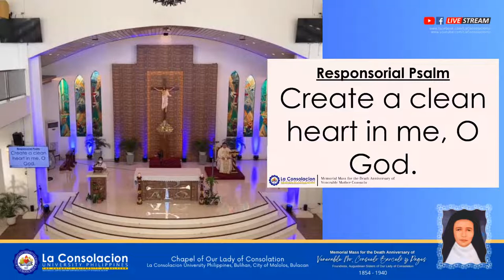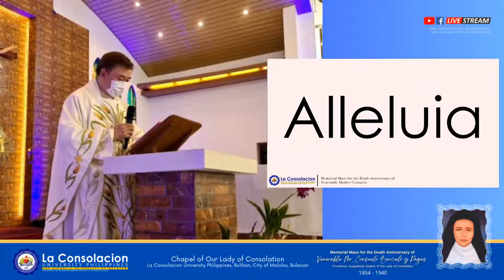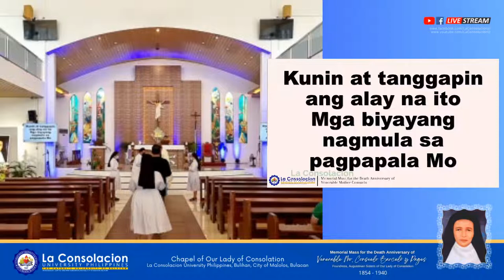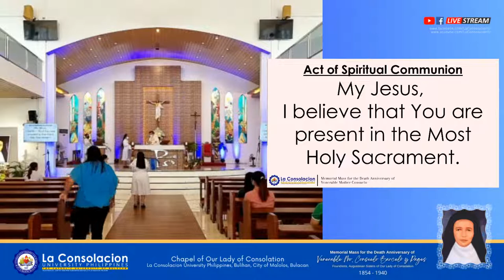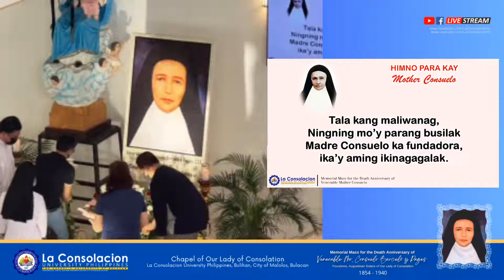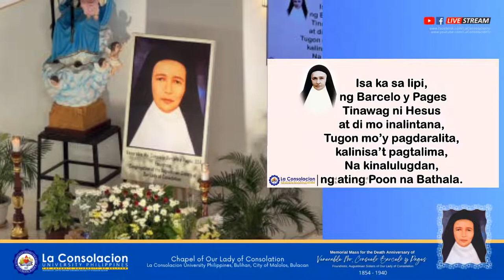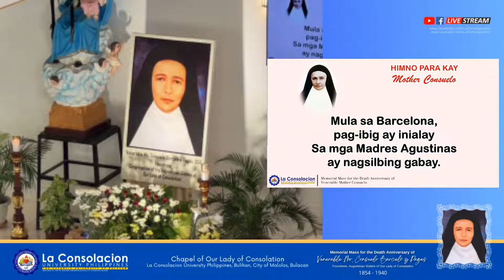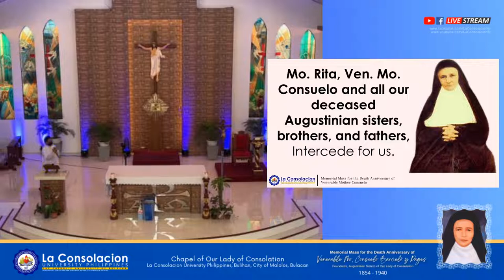Memorial Mass for the Death Anniversary of Venerable Mo. Consuelo Barceló y Pages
Memorial Mass for the Death Anniversary of
Venerable Mo. Consuelo Barceló y Pages
Foundress, Augustinian Sisters of Our Lady of Consolation
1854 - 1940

Chapel of Our Lady of Consolation
La Consolacion University Philippines, Bulihan, City of Malolos, Bulacan